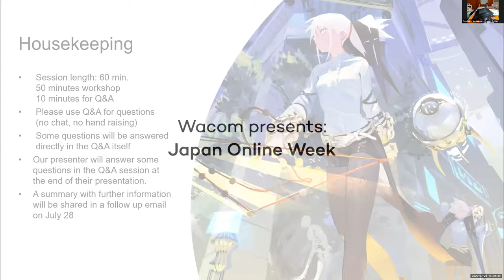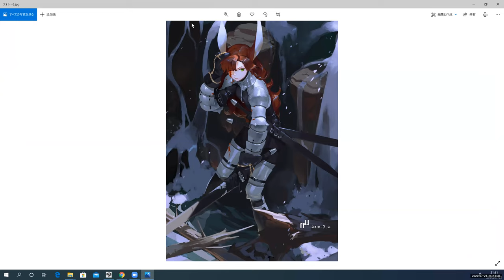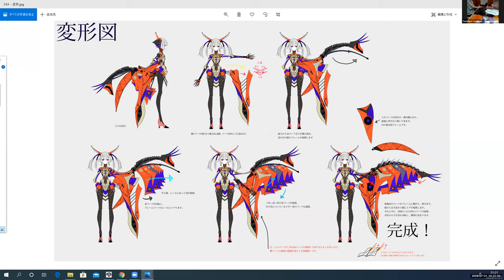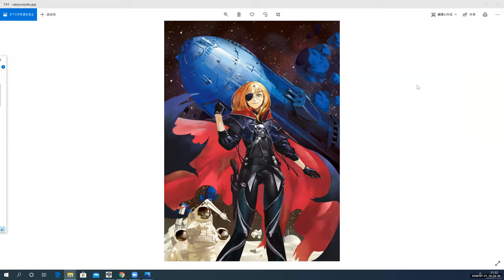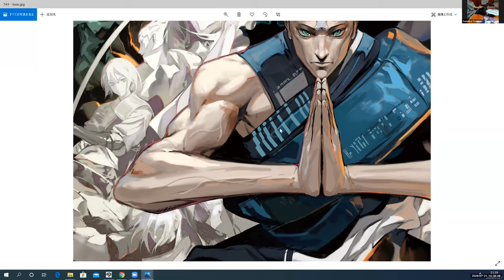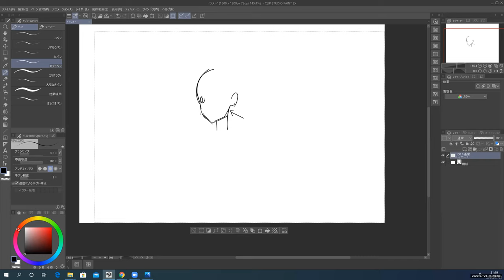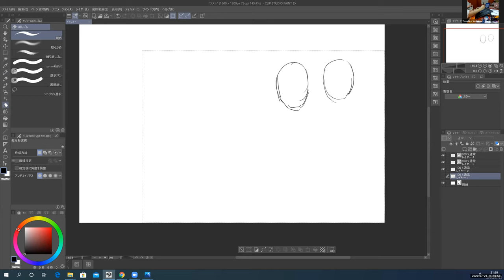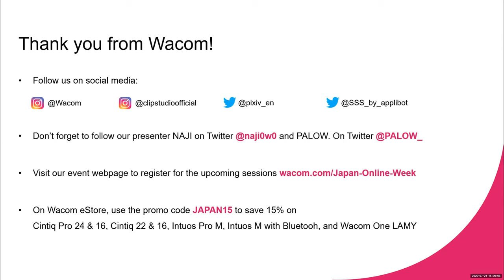Japan Online Week | Theory on Deform in Anime-Art | Session with PALOW. and NAJI Yanagida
In this second session of Japan Online Week by Wacom, NAJI Yanagida and PALOW., resident artists of SSS by Applibot, is giving a presentation on the Theory of Deform in Anime-art.

Japan Online Week by Wacom:
Wacom features 3 days of online workshops, presentations, and discussions on Japanese art culture, and anime-art. Each session offers something unique for you to learn, experience, and get inspired by. Check out the agenda below and register for FREE.